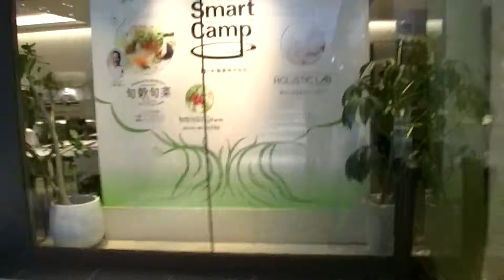syunkoku ロート製薬 旬穀旬菜 薬膳フレンチ 39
ロート製薬　旬穀旬菜　薬膳フレンチ
syunkoku　旬穀旬菜　薬膳フレンチ
大阪市北区大深町3番1号グランフロント大阪北館ナレッジキャピタル6F
●撮影・動画配信は社長の許可を得ています●
食から始める健康生活への第一歩。薬膳フレンチ・グローバル薬膳キュイジーヌ
日本を代表するフレンチの巨匠 三國シェフの「高級フランス料理」と、
節の食から今必要なものを体に"取り込む／巡らせる"がコンセプトの
ロート製薬オリジナル家庭薬膳がコラボレーション。
三國シェフの「素材を活かす」技法とおいしいエッセンスが、
家庭薬膳に加わりました。